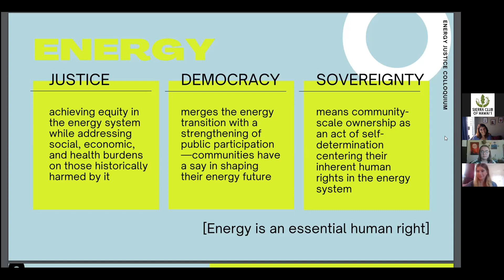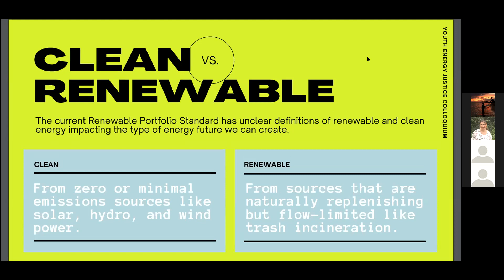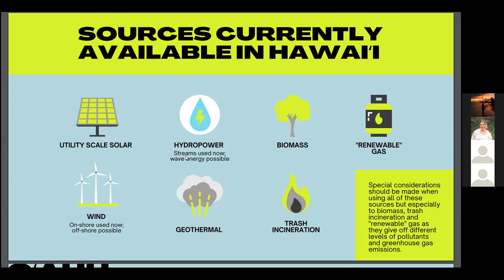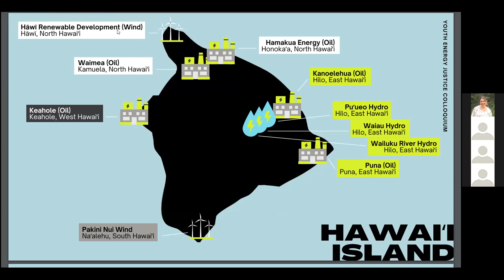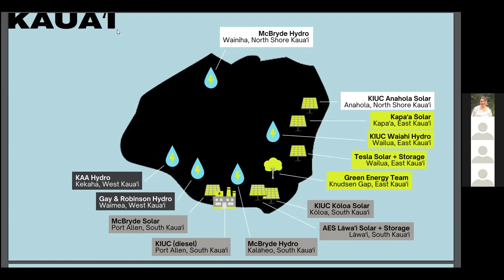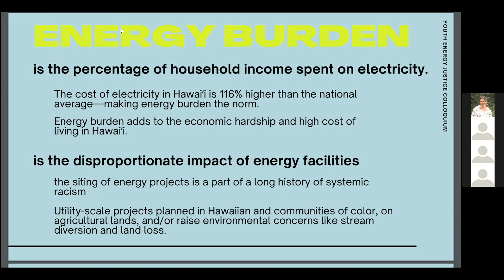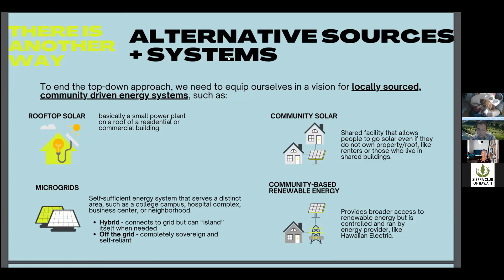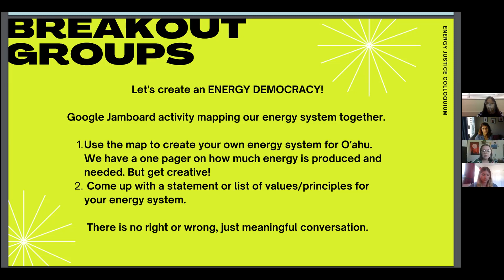Student Energy Justice Colloquium - April 2021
Join student leaders to learn about how Hawaiʻi gets its energy now, why this system doesn't work, and what the alternatives might look like.